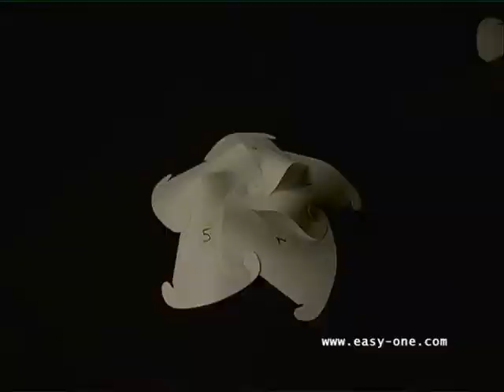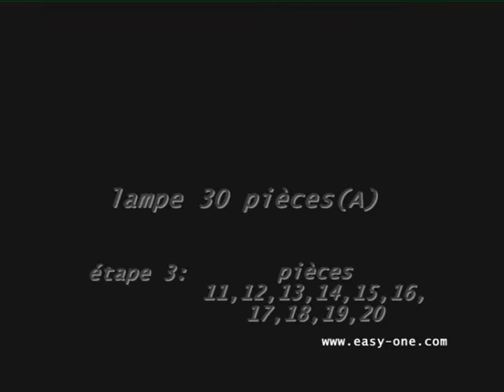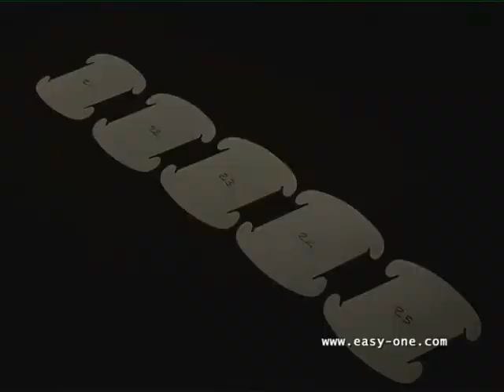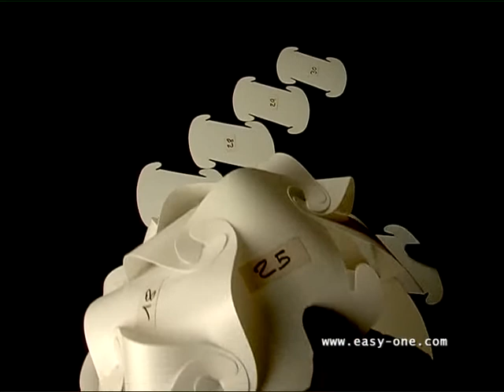montage boule 30 pièces